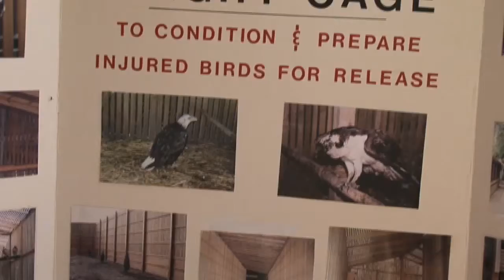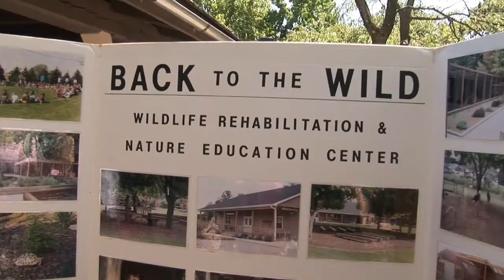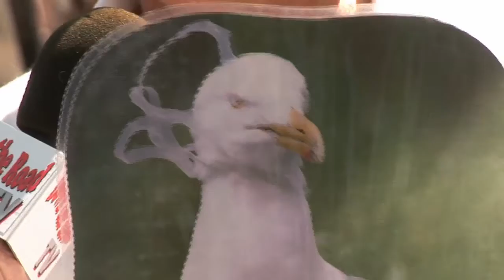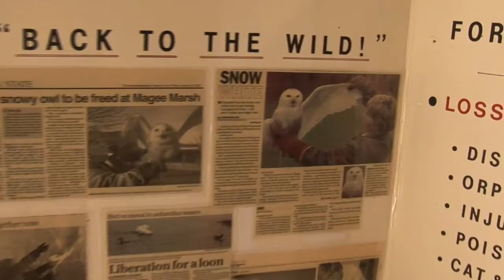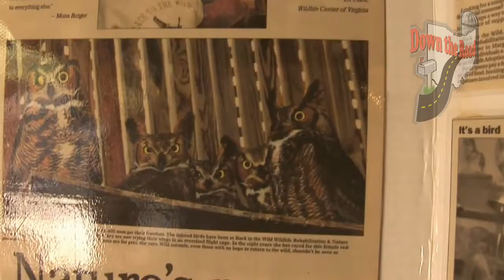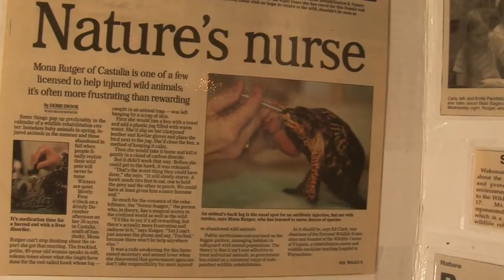Dr Judy talks about Rehabilating Wild Animals & Birds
Dr. Judy  Sanders talks Mona Rutger of Back to the Wild Rehabilitation Center